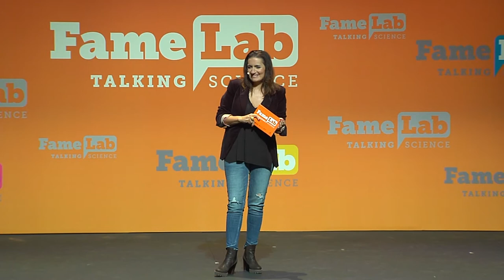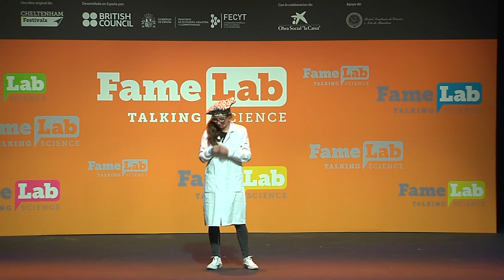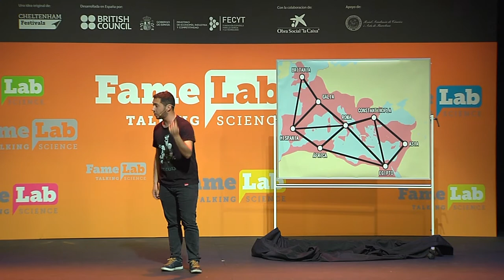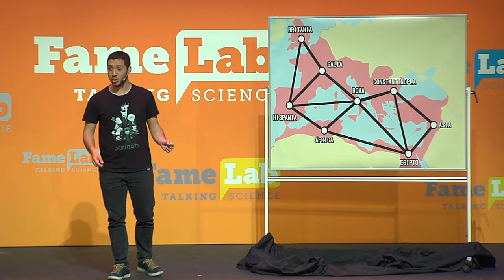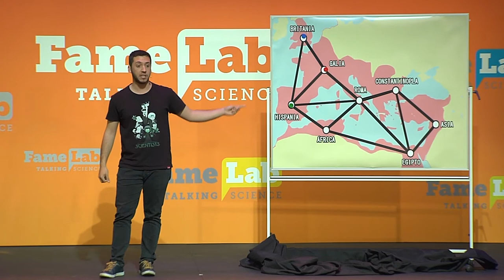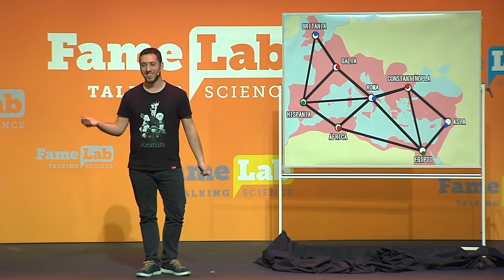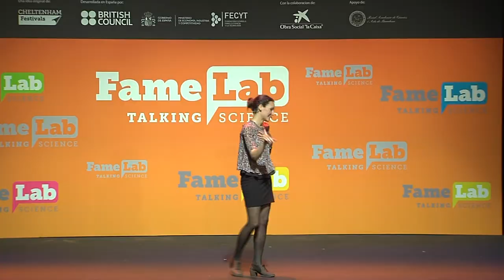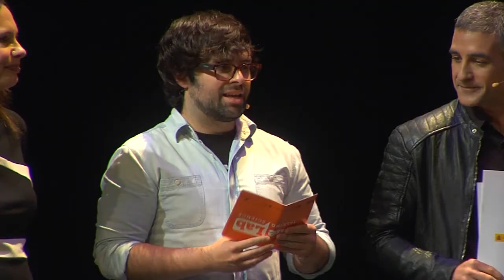Semifinal de Famelab 2017 en Barcelona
El pasado 7 de abril se celebró la semifinal de Famelab en Barcelona en la que se eligieron a cuatro de los finalistas de este concurso de monólogos científicos. La gala, presentada por la actriz y humorista Silvia Abril, se celebró en el Teatre Poliorama.  Famelab está organizado en España por FECYT y el British Council con la colaboración de la Obra Social ”la Caixa”.